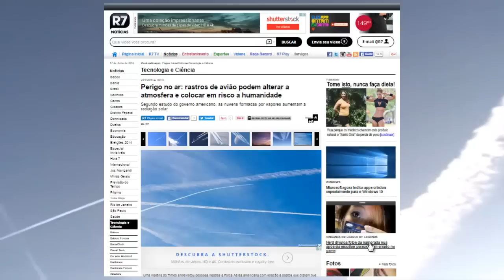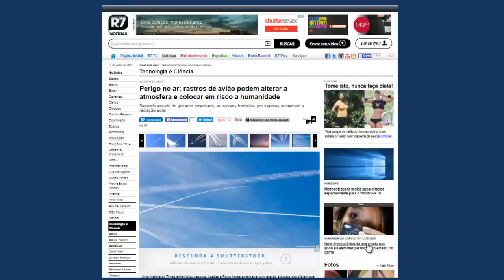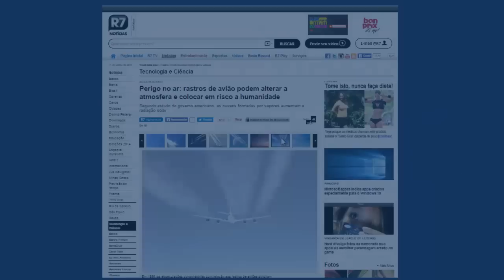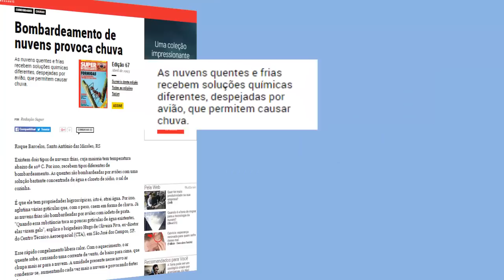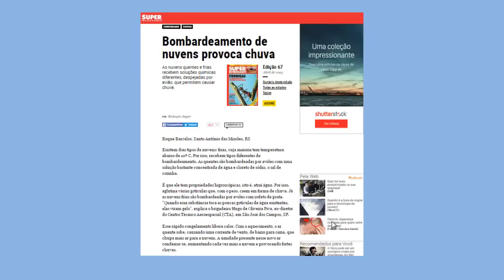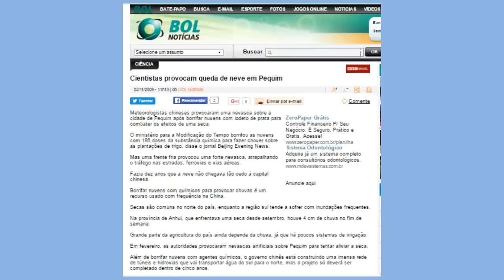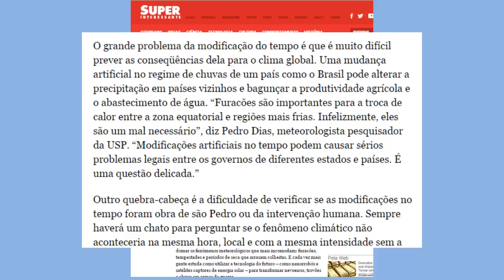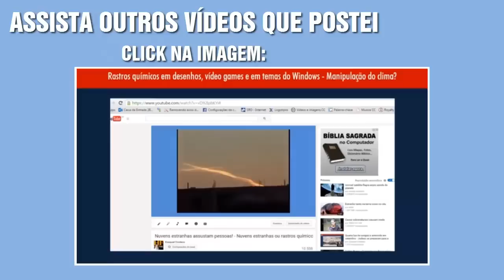Cientistas dizem que rastros de aviões podem alterar o clima. REEDITADO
Cientistas divulgaram estudos confirmando que os rastros de aviões estão nos prejudicando, e destruindo a atmosfera.
A matéria confirma o que eu e muitos outros colegas temos falado aqui no youtube.
Quem acompanha meus vídeos já deve ter assistido algum dos vídeos em que eu falo sobre os rastros químicos.
Eu venho falando há anos que é possível que o clima no mundo esteja sendo afetado ou quem sabe até manipulado pelos chemtrails (rastros químicos).
Também quero falar sobre uma coisa que poucas pessoas sabem: o Bombardeamento de nuvens para provocar chuva, que é feito em vários países e até aqui no Brasil, e os problemas causados pelas Modificações artificiais no clima.

Fontes:
Perigo no ar: rastros de avião podem alterar a atmosfera e colocar em risco a humanidade:
Meteorologistas chineses provocaram uma nevasca sobre a cidade de Pequim:
Nuvens por encomenda.

Edição de imagem e narração: Ezequiel A. Cordeiro